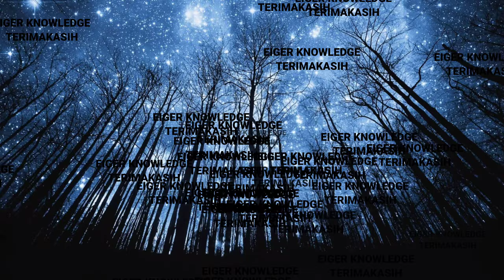EIGER DIARIO 2.0 CANVAS 24L || SKU#: 910004501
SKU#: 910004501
DIARIO 2.0 CANVAS

Detail Produk
Diario 2.0 Canvas adalah tas ransel yang cocok digunakan untuk menemani Anda saat traveling dan beraktivitas sehari-hari.
Kompartemen utama tas ini dilengkapi organizer dan saku dalam untuk menyimpan dokumen.
Tas ini dilengkapi beberapa saku, yakni saku atas, saku samping dan saku depan yang dapat digunakan untuk menyimpan barang-barang kecil.
Tas ini juga memiliki backsystem dan tali gendong dengan bahan mesh dan busa empuk untuk kenyamanan.
Tas berkapasitas 24 liter ini menggunakan bahan berdaya tahan kuat dan water repellent sehingga memberikan perlindungan sementara dari cipratan air atau hujan dengan intensitas ringan.

Fitur :
• Kompartemen utama dengan saku dalam untuk menyimpan dokumen dan organizer
• 2 saku samping dengan penutup buckle
• Saku di bagian atas
• Saku depan dengan slot untuk menyimpan paspor
• Backsystem dan tali gendong dengan bahan mesh dan busa empuk
• Terbuat dari bahan berdaya tahan kuat dan water repellent (tidak mudah ditembus air/hujan dengan intensitas ringan)
• Material : 850D Polamo, Polyester 1200D

√ PERAWATAN •
- bersihkan di are yang kotor hanya dengan di lap basah atau air.

||•PERHATIAN•||
HARGA SEWAKTU WAKTU DAPAT BERUBAH TANPA ADA PEMBERITAHUAN TERLEBIH DAHULU.
TERIMAKASIH.